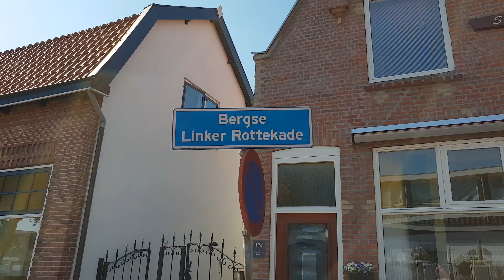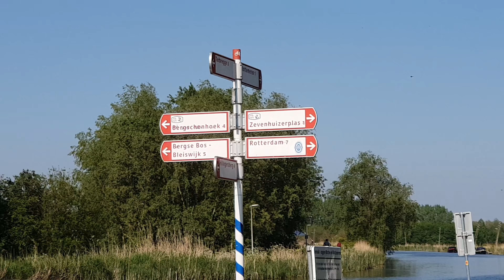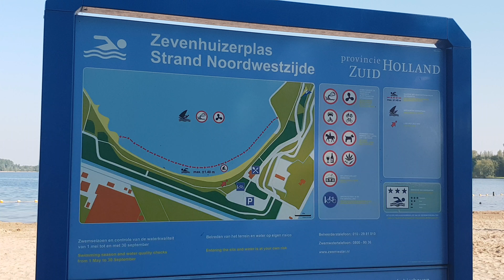Fietsen langs de Rotte en strand van Nesselande op 07-05-2018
Het is altijd weer leuk om langzaam of snel langs de Rotte te fietsen richting de Rottemeren tot Oud Verlaat en dan een ronde om de Zevenhuizerplas en weer terug.